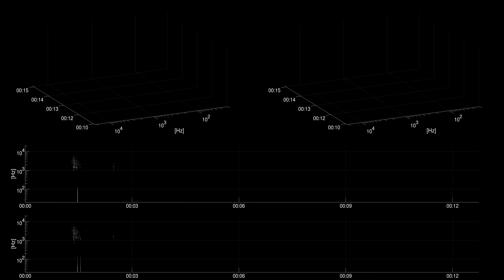[Free sound effect] Water | Glass Of Ice Pour Into Sink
Title: Glass Of Ice Pour Into Sink
Category: Water